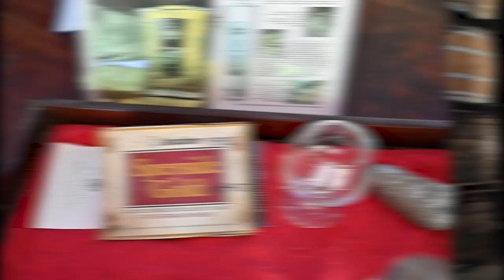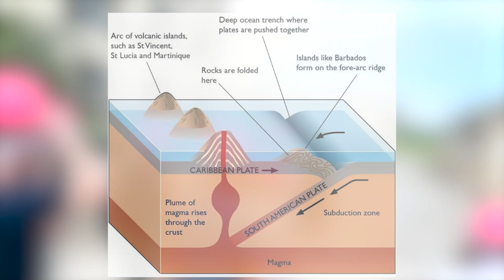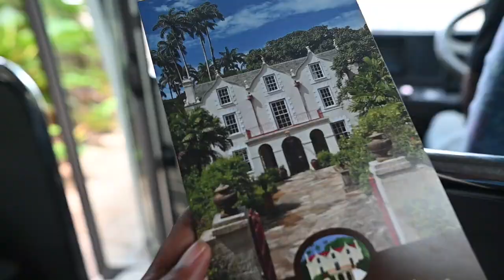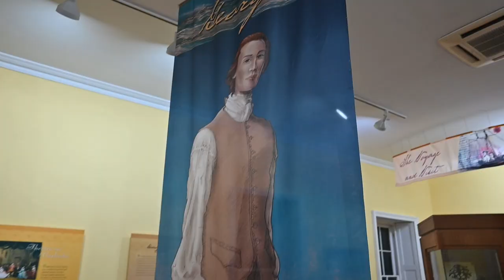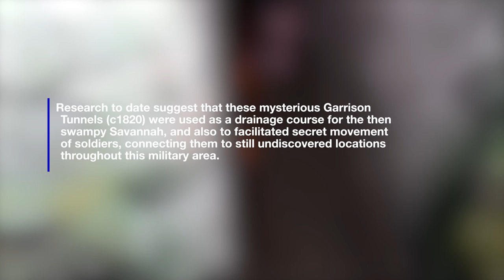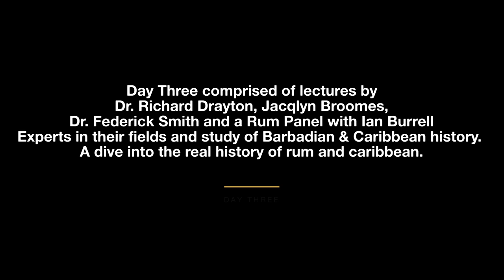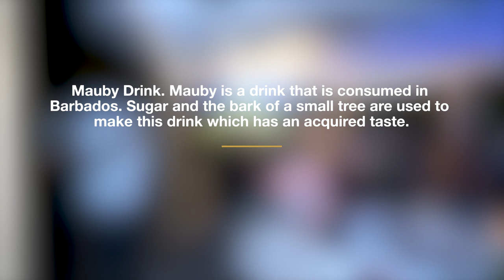BARBADOS RUM EXPERIENCE. Learn about the History of Rum, Sugar and Barbados.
Barbados Rum Experience by Barbadians is dedicated to the Barbadian artisans that make the best rum in the world. Foursquare Rum, Mount Gay Rum, and St. Nicholas Abbey. The Barbados Rum Experience gives you the opportunity to learn from world-class speakers and professors like Dr. Richard Drayton,  the famed Caribbean anthropologist Dr. Lennox Honychurch and Dr. Frederick Smith. Experts in their fields and study of Barbadian & Caribbean history. It is time to move beyond pirates and parties and dive into the real history of rum and the Caribbean,  giving you a solid understanding of Rum history, the Caribbean story, and much more.

The only Barbadian event dedicated exclusively to the rum industry of Barbados. Set on the island of Barbados where rum was born. The BRE aims to engage a local and international audience to educate about honest rum history, production, and culture surrounding the unique Barbadian spirit. Elevating Barbados rum to its rightful position as one of the finest spirits in the world.